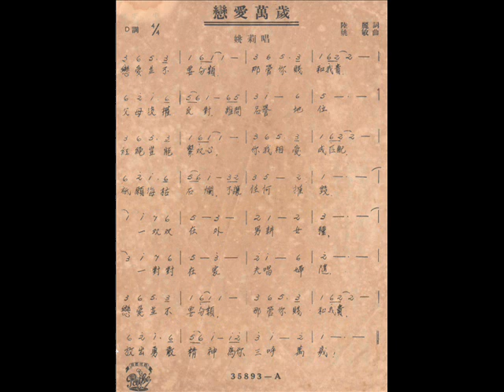恋爱万岁（姚莉）百代唱片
这几年来在网上也跟老歌迷们分享了一些老歌， 大部分都以20-40年代的上海老歌为主（都是来自收藏家，电台及中唱的录音）。接下来想跟大家分享一些个人所收藏的唱片，大部分会以50年代的歌曲为主。
香港百代唱片，50年代初期由姚莉在香港灌录的“好百姓在农乡”及” 恋爱万岁” 。